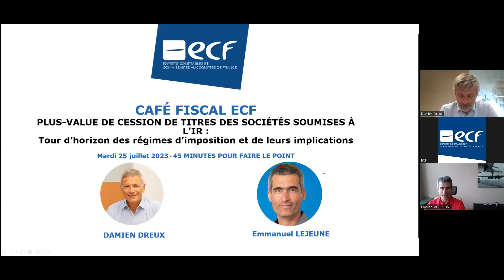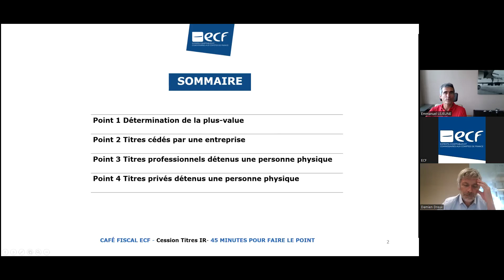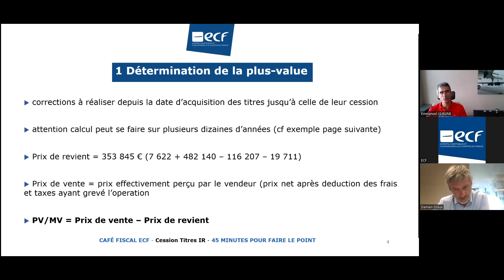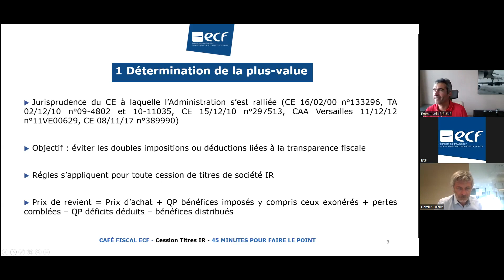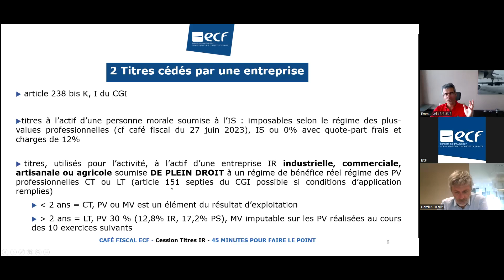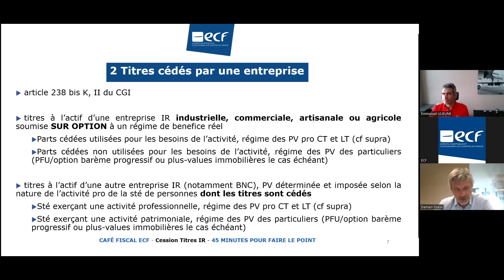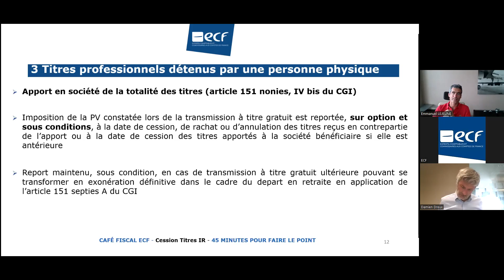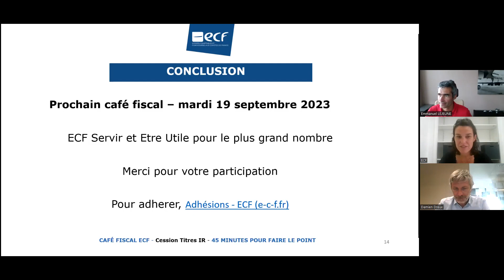Café Fiscal ECF : Plus-value de cession de titres des sociétés soumises à l'impôt sur le revenu